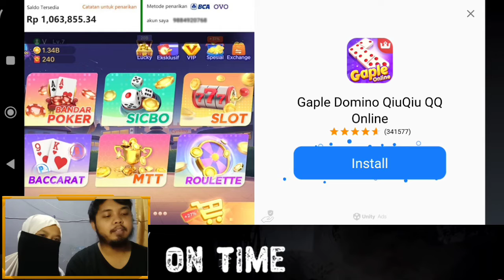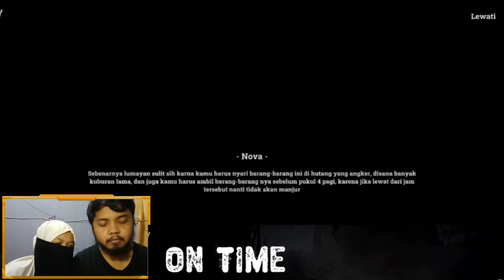Mencari sesuatu di hutan angker 😱😱"ON TIME"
Assalamualaikum terimakasih yang sudah mampir ke Chanel ini thx juga support nya

ALAT PENDUKUNG
DEVICE : MI 11 LITE
RECORDING : MI RECORDER
EDITING : KINEMASTER & PICSART